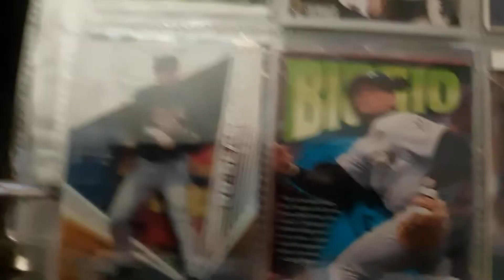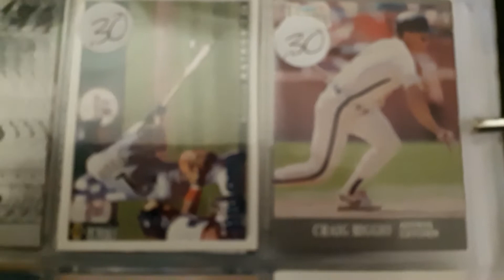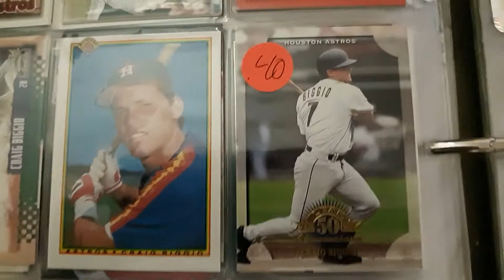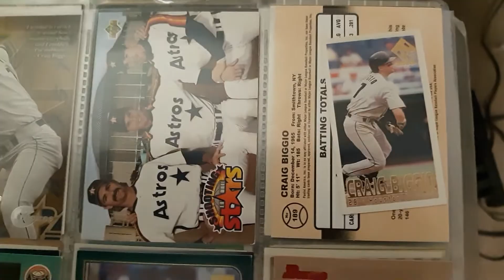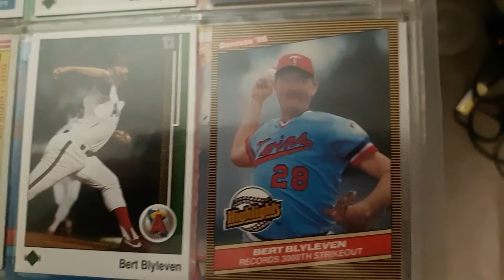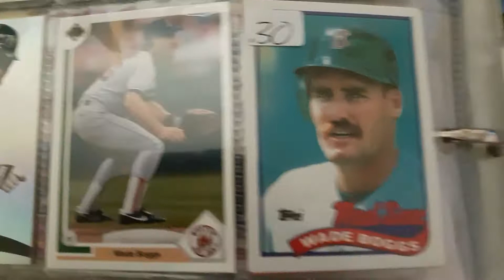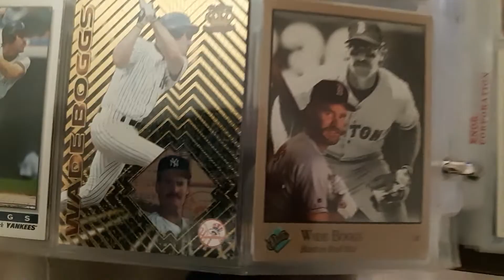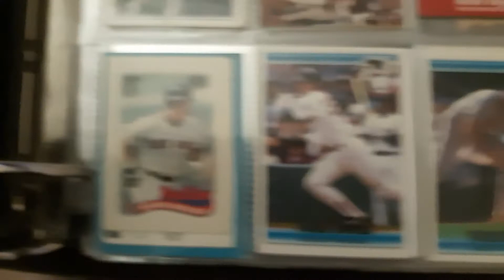Craig Biggio, Bert Blyleven and Wade Boggs part 1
I show my PC of Craig Biggio,Bert Blyleven and Wade Boggs part 1. I accidentally pressed the wrong button and cut the video short.  The next video will have the rest of Wade Boggs, as well as  George Brett and Lou Brock.